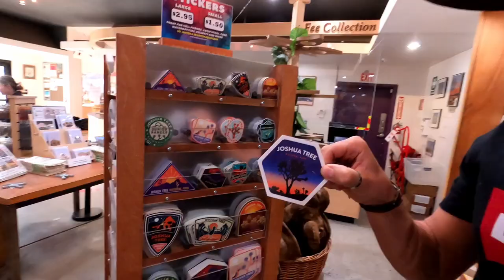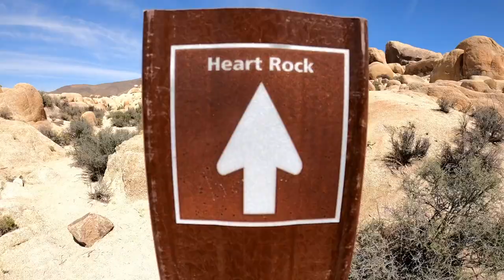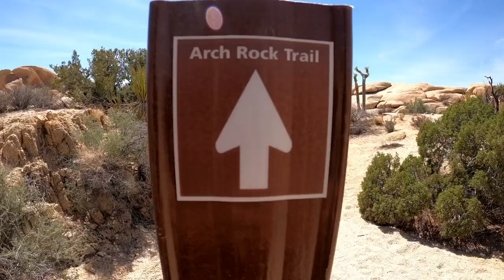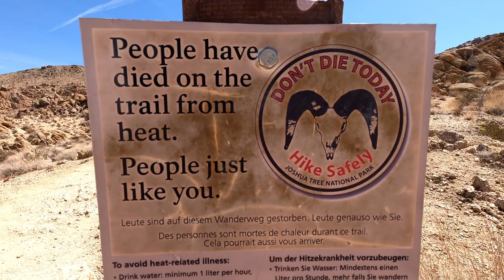Quoi faire au Parc National de Joshua Tree?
VLOG 50

Hi everyone,

Dans cette vidéo on découvre notre premier Parc National des États-Unis, le parc de Joshua Tree.

⌛ Se repérer dans la vidéo :
0:00 Intro
3:46 Entrée dans Joshua Tree
4:09 Hidden valley trail
6:11 Barker Dam
7:26 Arch rock nature trail
10:32 Keys View
10:59 Cholla Cactus Garden
11:15 Skull Rock
11:58 Fortynine Palms trail

Bon visionnement!

xoxo
Myriam et Jay